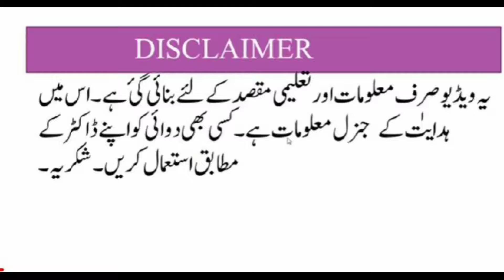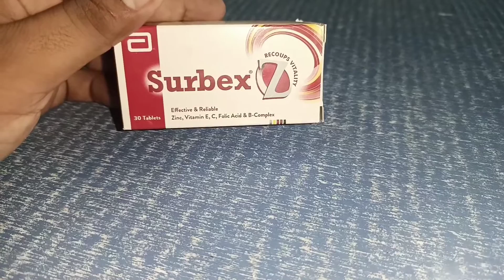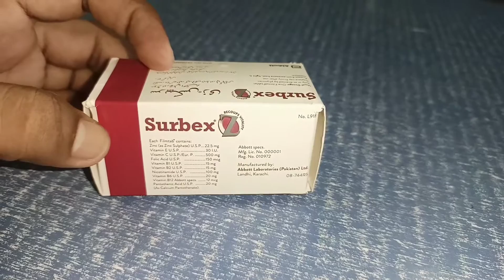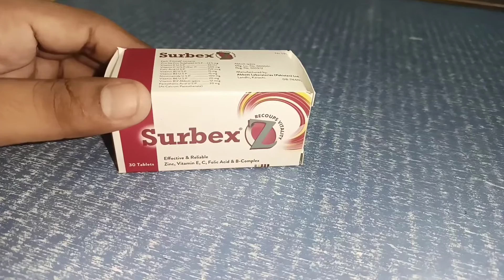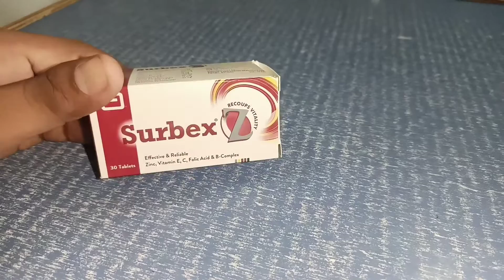surbex z surbex z benefits in urdu surbexz benefits for male fertility surbex z uses surbex| hindi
surbex z surbexz benefits in urdu
surbexz benefits for male fertility
surbex z uses surbex| hindi

Uses
This medication is a multivitamin product used to treat or
prevent vitamin deficiency due to poor diet, certain
illnesses, or during pregnancy.
This channel is especially for revision of medicines and
also include health topics, but all information about health,
diseases and medicines are for general information and
educational purposes. It does not advise any treatment.
However, you can easily study the benefits of medicines to
understand better and use it easy.

surbex tablet
surbex z ke fayde
surbex t ke fayde
surbex z kis time khana chahiye
surbex t benefits in urdu
surbex z uses for female
surbex tablet kis kaam aati hai
Q surbex z tablet
surbex z uses for male

Benefits and Side Effect of Surbex Z in
URDU/Hindi

Best way to use surbex Z multi vitamin for best results.
Does it reduce hairfall??! kia is se weight gain hota hai and
so many questionsu asked... Uses, benefits, Side effects
and myths about Surbex Z.
| Weight Gain
Best Way to Use Surbex-Z | Stops hairfall?
| Benefits, Side effects &
Myths

00:00 Intro
00:20 What is Surbex Z?
00:40 Uses of Surbex Z?
01:25 Benefits of Surbex Z?
02:18 Uses of Surbex Z Tablet in male/female?
02:50 Surbex Z in Skin Whitening?
03:27 Side Effects of Surbex Z?
03:56 Precautions in using Surbex Z?
Surbex Z is a multivitamin supplement, which is prescribed
for zinc & multivitamin deficiency. vitamin are essential for
our body, they are used for various purpose,
What is Surbex Z?
vitamins are used for skin, cells damage. old age people
use Surbex Z for dietary deficiency.
Surbex Z is used for various purposes. It is used as
vitamin deficiency due to various diseases. It is used to
overcome vitaminb complex deficiency. Also used in night
blindness issue, Surbex Z is also used to treat survey. It is
also used in diarrhea. Surbex Z is also used as appetizer.
Surbex Z is also used for hair fall.
Uses & Benefits of Surbex Z?
Surbex Z is also used for hyperpigmentation treatment &
skin issues.

Uses of Surbex Z Tablet in male/female?
helps in fertility increment.
For females, it is used for hormonal imbalance & also
For males, it is used for fertility increment.
It treats many skin conditions as it contains vitamin c as
well. it protects skin from sun damage, it increases
melanin.
Skin Whitening properties of Surbex Z?
it is very safe. but if its dose is increased up then it can
cause acidity, diaherra, stomach upset, allergic reaction
like skin rashes & face swell.
Side Effects of Surbex Z Tablet?
Don't use if you have liver issue, kidney issue. & always
recommended by the doctor.
Precautions while using Surbex Z?

Surbex Z - Uses, Benefits, Skin Whitening,
Side Effects for Male/Female & Precautions